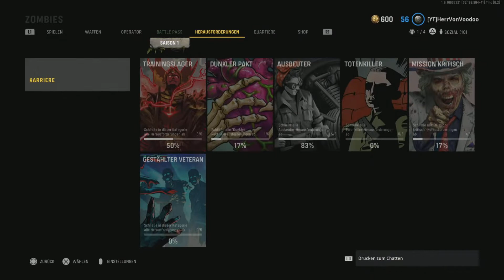CoD Vanguard Clevere Krabbe Herausforderung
- Zombies
- Season 1
- Saison 1
- Visitenkarte
- Ausbeuter
- Ausbeuter-Meister